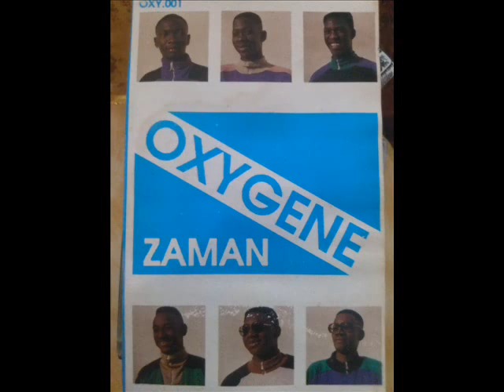OXYGENE - Maquis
oui, au moment où cartonnait le groupe TP parade 7 de l'autre coté à Bobo